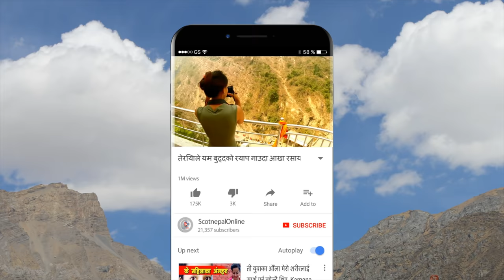नौमती बाजा टोली थाक्यो तर यिनको डान्स गर्ने र गाउने प्रतिभा चाही पछाडी हटेन । SNSB Naumti Baja UK